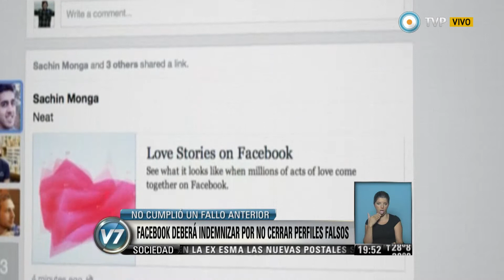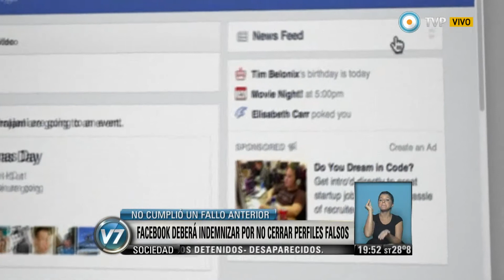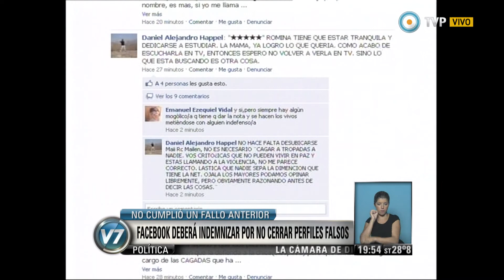Visión 7 - Facebook deberá indemnizar por no cerrar perfiles falsos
Facebook Argentina deberá pagar 117,000 dólares a un bombero, por no cumplir un fallo de la Corte donde le pedía cerrar perfiles falsos desde los que recibía insultos. (Esteban Magnani/ Tecnología). Emitido por Visión 7, noticiero de la TV Pública argentina, el jueves 4 de diciembre de 2014.